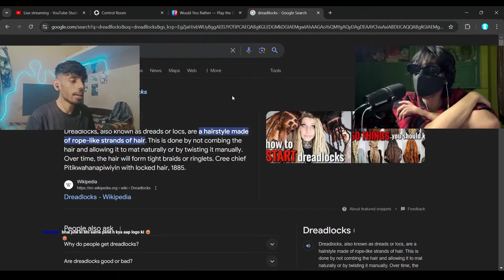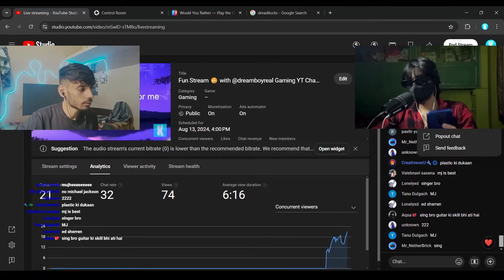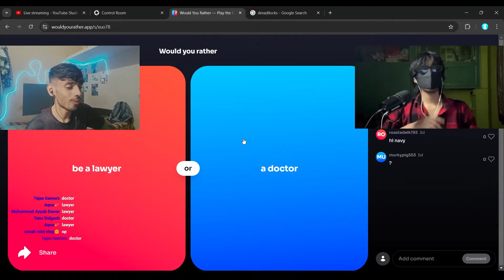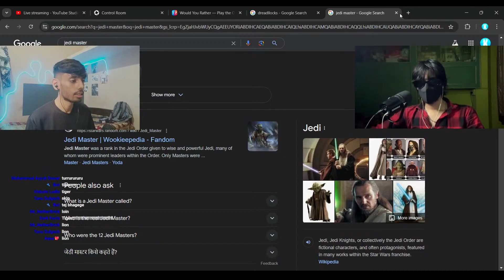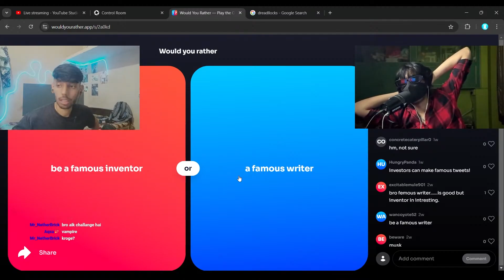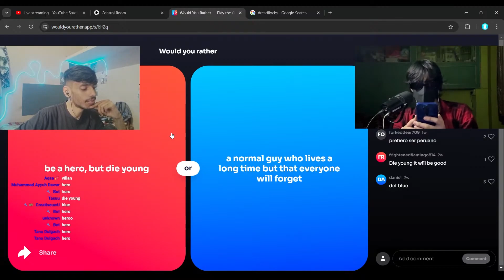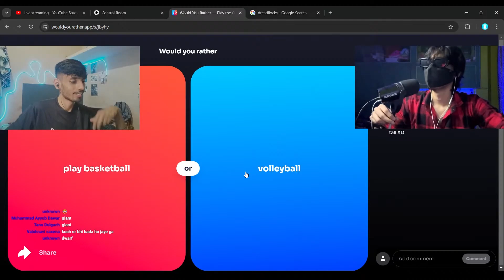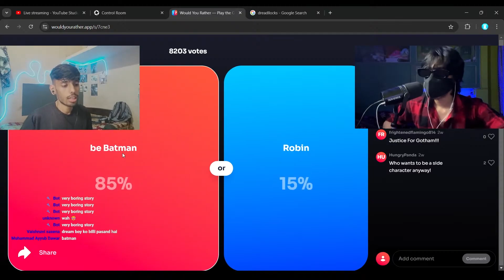Would You Rather Challenge !!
___________DESCRIPTION__________

MUSIC CREDIT ➡️ SCROLL DOWN
GAMEPLAY CREDIT ➡️ KRONIC
GAME LINK ➡️ everyone knows